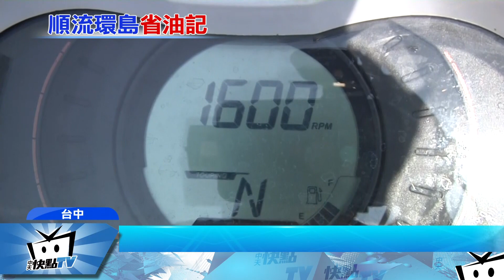20170509中天新聞 水上摩托車環島夯 逆時針騎能省油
不少人體驗過徒步或騎車環島，現在更夯的玩法，騎水上摩托車，繞台灣沿海一圈，欣賞美麗的海上風景，海上畢竟還是有危險，出發之前，可得準備齊全，像是救生衣、頭盔、防滑鞋，裝備缺一不可，行家建議，水上摩托車最大航程是100到120公里，出發前要查好哪個港口，可以讓水上摩托車加油， 而挑戰水上摩托車環台，切記要逆時針騎，因為順著洋流，省油又省力！